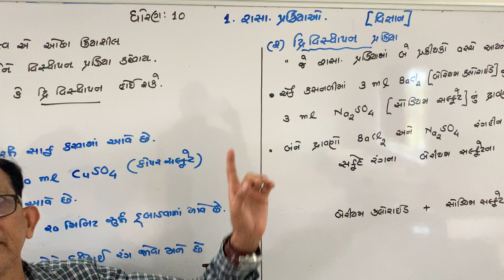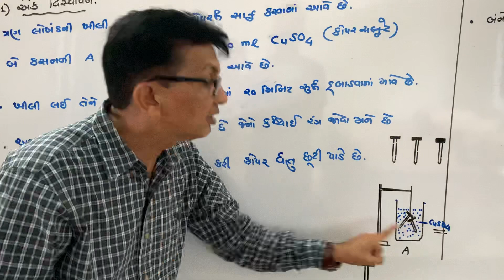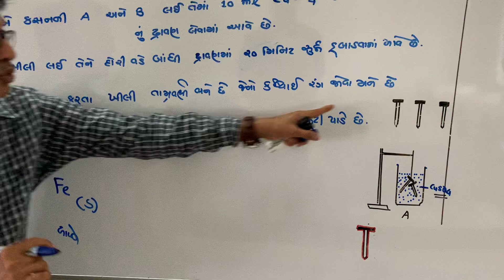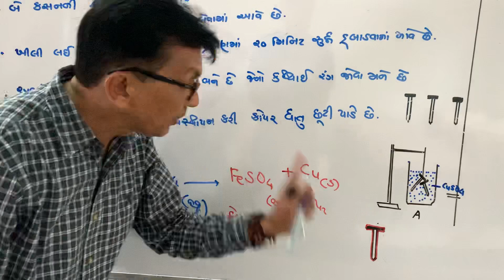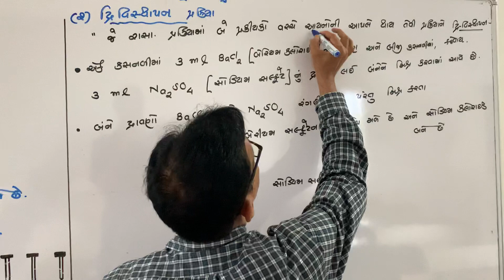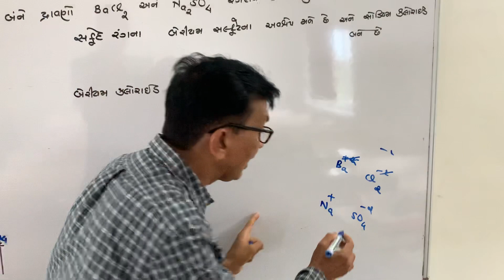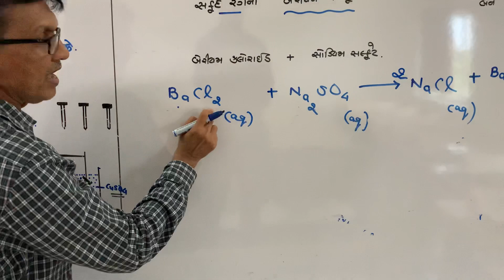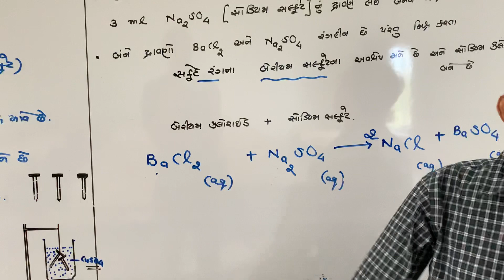Babusir divine sci 10 ch 1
Ch 1chemical reaction